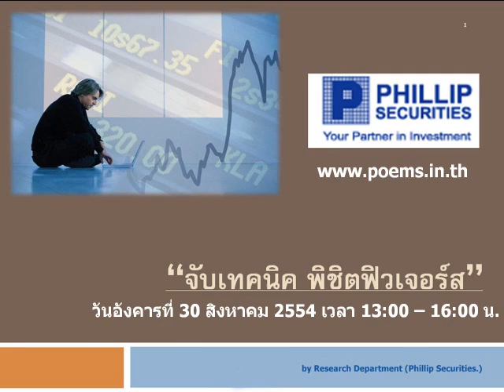กลยุทธ์ตลาดอนุพันธ์ บล.ฟิลลิป (22 ส.ค. 54)